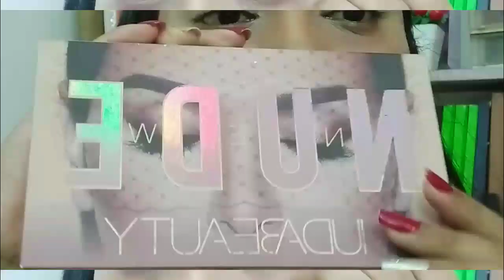Rajputi Rajasthan Makeup Look ||Creative Yamini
Hey guys...!!!

If you want best jewelry plz follow this instagram page

My Code : Yamini01

senseofself - YAMINIB15

If You want free skin care products so Download
Smytten And Without Referaal code u can't login so Use

 My Code - gEdAsWu

KEEP SUPPORTING
KEEP LOVING